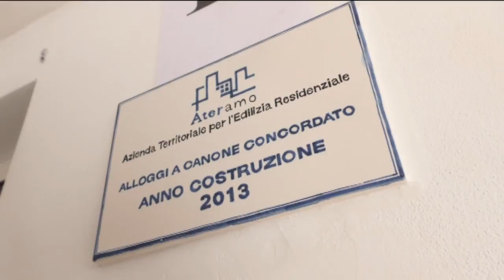Usr, Rivera: “Obiettivo 1000 pratiche per il 2020”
L’Ufficio Speciale per la Ricostruzione lavora in smart working pur dovendo fare i conti coi rallentamenti legati alle difficoltà dei comuni alle prese con l’emergenza Covid-19. Per la fine del 2020 il direttore Rivera confida di arrivare all’obiettivo delle 1000 pratiche concessorie espletate